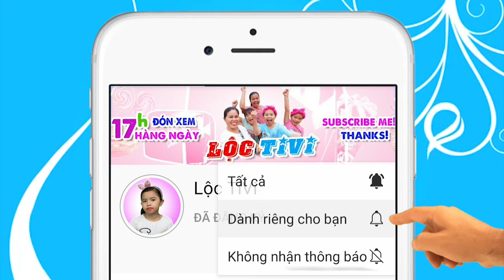Lộc TiVi Chiên Xúc Xích Phô Mai, Món Ăn Yêu Thích Của 2 Chị Em Dương cookie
Fried Sausage and Cheese, Favorite Food of Duong cookie's Sisters